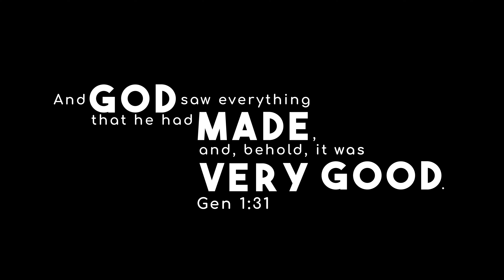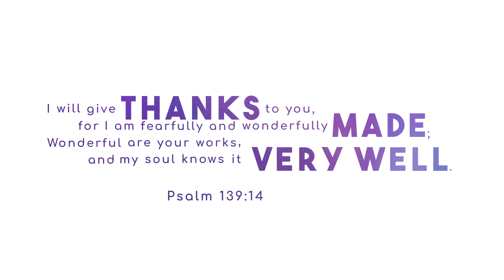CHRISTAFARI - So Will I (100 Billion X) Hillsong Cover [Feat. Avion Blackman] Official Music Video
From Christafari's "Musicianaries: At Any Cost" album. Available wherever music is sold or streamed.

Masterfully Created by Juan Martinez (all chromakey, double exposures, and special effects)
Directed by Mark Mohr and Luis Juarez
Edited by Mark Mohr and Luis Juarez
Filmed by Luis Juarez
Produced by Mark Mohr
Filmed in Los Angeles, CA in my parent's garage during Covid19
Poduction Assistant/Gaffer/Casting: M@tch

CAST: Avion Blackman, Mark Mohr, Edward Mohr, Ziza Mohr, Markus Ritchie (Drums), Nikita Carter (Bass), Ryan Emanuel, Griffin, Gabriela Vellasco Fernandes, Justin Nalimu, Kawahena Williams, Connor Lott, Bethany Ling, M@tch, Luis Juarez, Arienne Marie Gachupin, Katie Garcia, Patrick Stednitz, Amanda Ortiz, Ignacio 'Nacho' Ortiz, Marla Ritchie, Marco Martinez, Frank Alvarado, HaunAni Brigoli, Genevieve Fuentes, Skylar Winson, John Solano, Bethany Ling, Gizelle Fuentes, Ariel Mariano, and Marilyn Fuentes.

LEAD VOCALS: Avion Blackman
Music produced by Mark Mohr, Justin Nalimu, & Renato Taimes

LYRICS:

God of creation
There at the start
Before the beginning of time
With no point of reference
You spoke to the dark
And fleshed out the wonder of light
And as You speak
A hundred billion galaxies are born
In the vapor of Your breath the planets form
If the stars were made to worship so will I
I can see Your heart in everything You've made
Every burning star
A signal fire of grace
If creation sings Your praises so will I
God of Your promise
You don't speak in vain
No syllable empty or void
For once You have spoken
All nature and science
Follow the sound of Your voice
A hundred billion creatures catch Your breath
Evolving in pursuit of what You said
If it all reveals Your nature so will I
I can see Your heart in everything You say
Every painted sky
A canvas of Your grace
If creation still obeys You so will I
If the mountains bow in reverence so will I
If the oceans roar Your greatness so will I
For if everything exists to lift You high so will I
If the wind goes where You send it so will I
If the rocks cry out in silence so will I
If the sum of all our praises still falls shy
Then we'll sing again a hundred billion times
God of salvation
You chased down my heart
Through all of my failure and pride
On a hill You created
The light of the world
Abandoned in darkness to die
A hundred billion failures disappear
Where You lost Your life so I could find it here
If You left the grave behind You so will I
I can see Your heart in everything You've done
Every part designed in a work of art called love
If You gladly chose surrender so will I
I can see Your heart
Eight billion different ways
Every precious one
A child You died to save
If You gave Your life to love them so will I
Like You would again a hundred billion times
But what measure could amount to Your desire
You're the One who never leaves the one behind

(Songwriters: Joel Houston / Benjamin Hastings / Michael Fatkin)